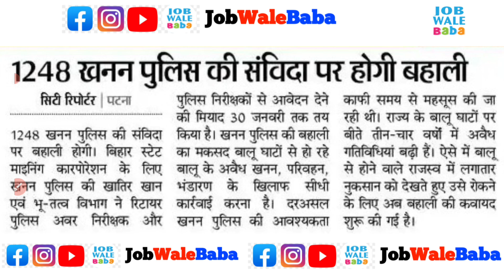बिहार पुलिस भर्ती 2023 | bihar new vacancy 2023 | Bihar Police Vacancy 2023 | bihar new bharti 2023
bihar sanvida vacancy 2023 | बिहार स्टेट माइनिंग भर्ती 2023 |Bihar Mines Department Recruitment 2023

2️⃣ बिहार सरकार की भर्ती

1.Small & Big Business Website
2.Domain & Hosting Provider
Kind Regards